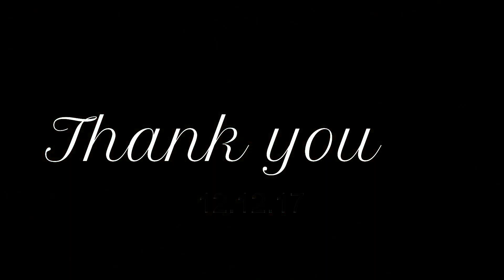DIY How to prepare Ganesha Statue | Ganesha statue preparation |விநாயகர் சிலை | விநாயகர் சதுர்த்தி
Ganesha statue preparation  | விநாயகர் சிலை  | விநாயகர் சதுர்த்தி

this video show how to prepare Ganesh statue step by step guide.